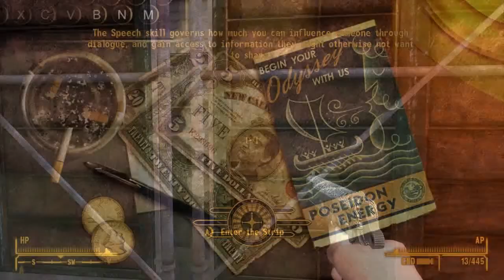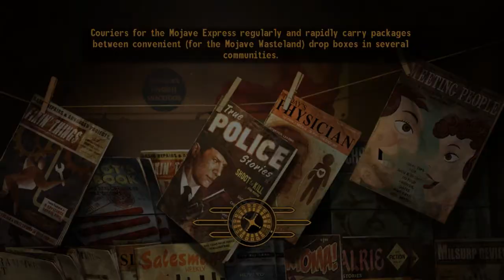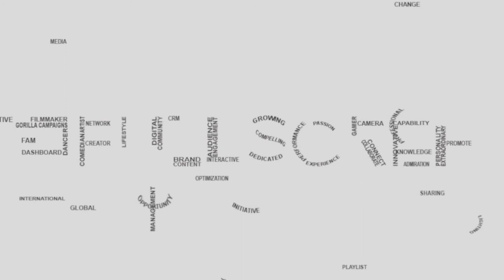Fallout New Vegas 36 Pressure Cooker